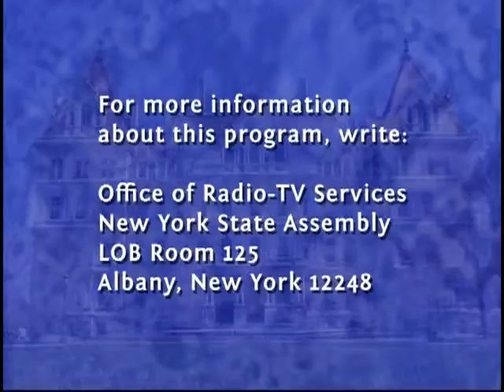Assembly Calendar: Assemblyman Pete Lopez